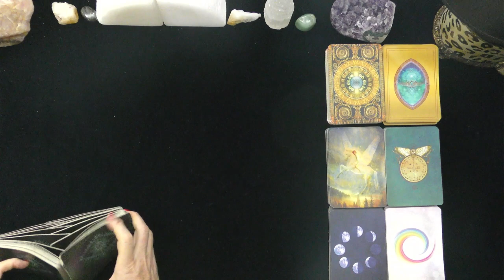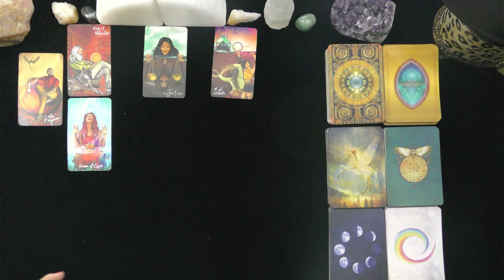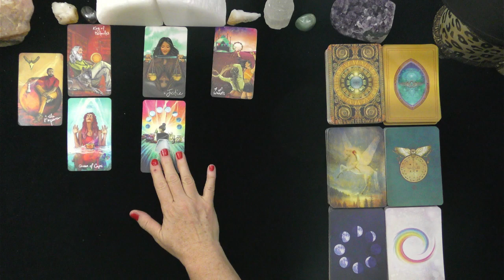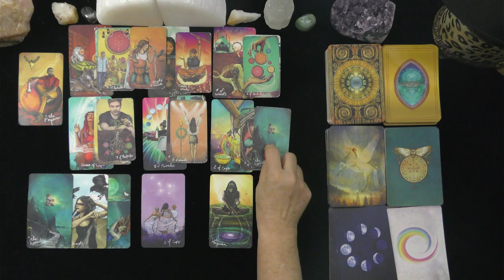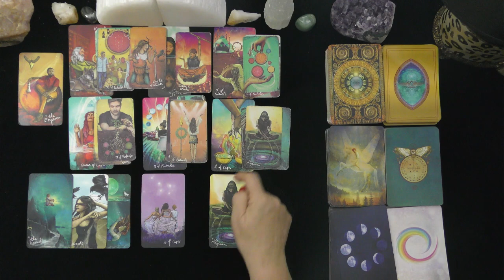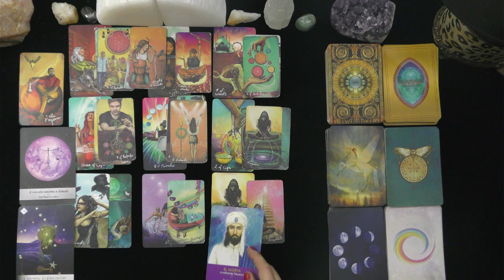ARIES~YOU TURNED INTO THE MAGICIAN ARIES!~LOVE TAROT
ARIES~YOU TURNED INTO THE MAGICIAN ARIES!~LOVE TAROT, JULY, 2021, TODAY, TIMELESS LOVE READING, IRISH DONNA TAROT
DONNA WILDER-HART
5 INDEPENDENTLY VETTED READINGS SINCE 2007

OPTIONS INCLUDE:
20 MINUTE VIDEO READING: LOVER'S THOUGHTS FEELINGS, INTENTIONS, & ACTIONS $ 60.
25 MINUTE EX-RETURN VIDEO READING?  $ 75.00
20 MINUTE TELEPHONE READING $ 60.
30 MINUTE EMERGENCY (GUARANTEED WITHIN 24 HOURS OF YOUR PURCHASE TIME LOCAL TO ME. $180.